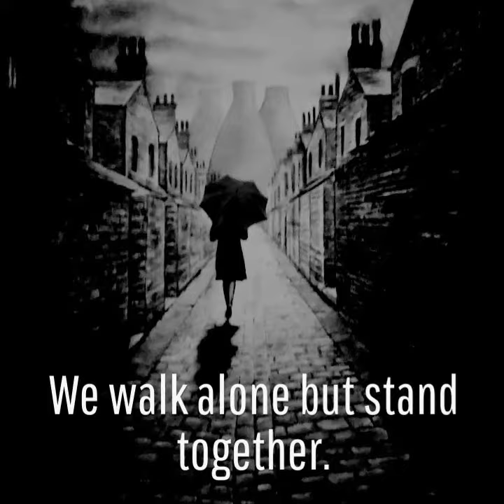Steven Howard Gallery